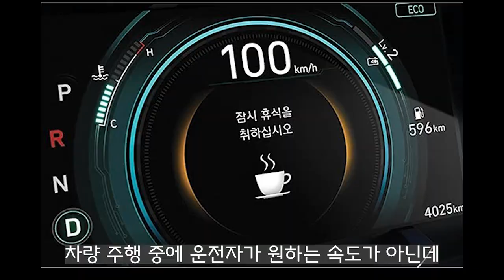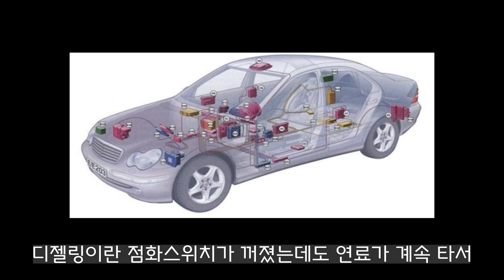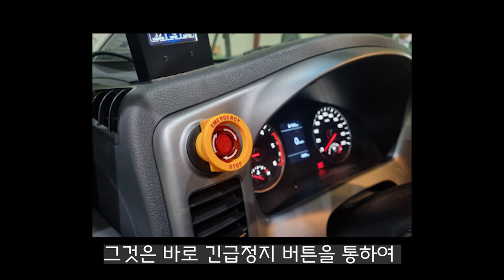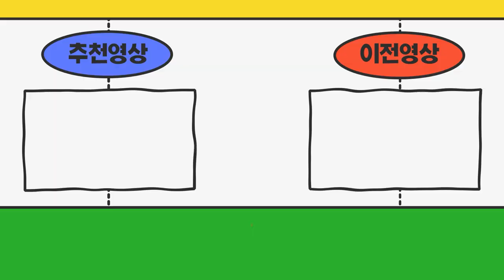최근에 계속 발생하는 자동차급발진! 사고이유는 뭘까? 그리고 급발진 방지 장치도 개발 됐다!!